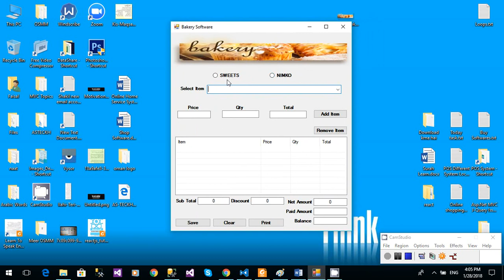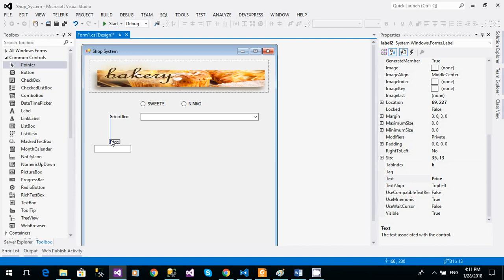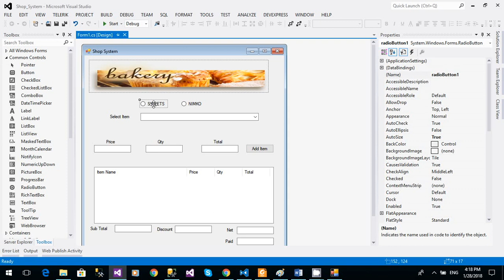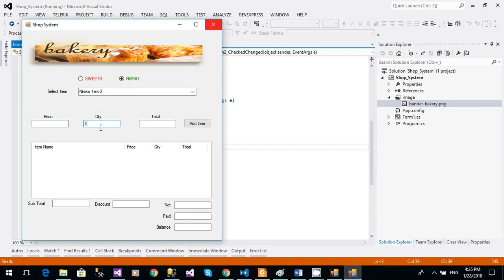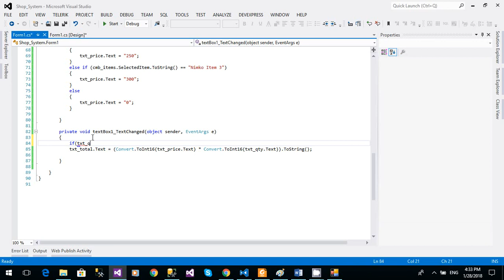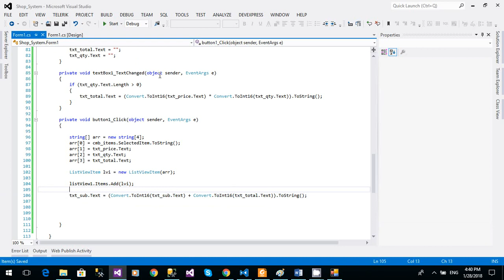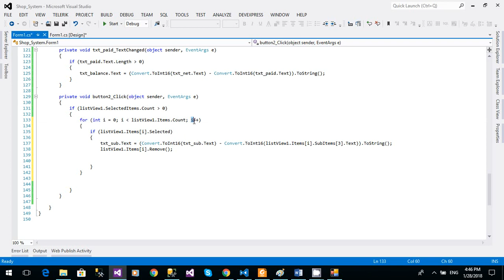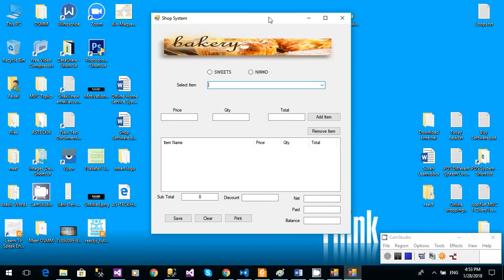How to develop Shop Management System in C#.Net (Sample Project)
This Lecture is about Sample code of Shop Management System in C#.Net. In this video we can understand how to develop management system and understand the list view control.

Develop Shop Management System in C#.Net with SQL Server Part 2